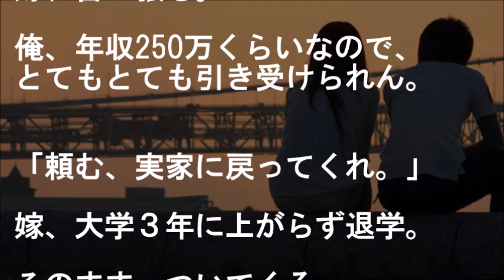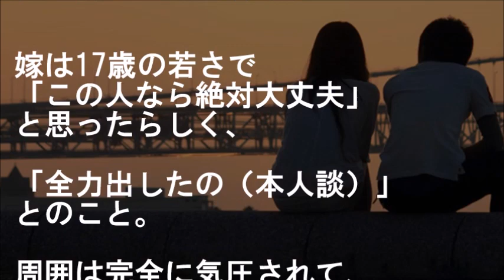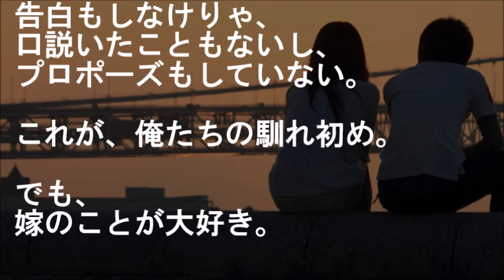26歳の時、女子高生(17)から何故か猛アタックされ続け、彼女のお父さんからは…【馴れ初め 年の差婚 生徒 武勇伝 家族 感動する話 スカッとする話】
『なんとなくな感じで義父に呼び出され…』

26歳の時、女子高生(17)から何故か
猛アタックされ続け、彼女のお父さんからは…

【恋愛・結婚 馴れ初め話 年の差婚 生徒 武勇伝 家族 感動する話 スカッとする話】

★【馴れ初め】キッカケは浮気され離婚した元嫁…ド天然で危なっかしい美人新人とは年の差10以上だが・・・【感動する話】

★バツイチ子持ち29歳の隣人に、子供苦手で何とか大学に入れた19歳ヘタレの俺が彼女の息子の面倒頼まれた結果、息子から衝撃的な言葉が…【馴れ初め 年の差婚 年上の女性 感動する話 スカッとする話】

★【馴れ初め】年の差12歳の美人女医と初夜診察…ゆっくり時間かけ、その後の経過観察、現在も全て不思議と年下彼女主導に・・・【感動する話】

★【馴れ初め】超美人の女の子（17）を 傷つけてしまった 責任をとるため婚約【感動する話】